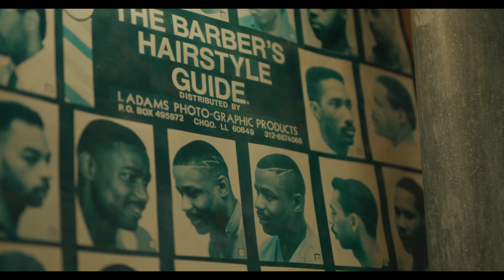Tim Scott | The Barber Shop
For Charles Swint Jr. helping his community has been a multi-generational family affair. His barber shop is a place full of lessons, great advice, and it’s a cornerstone of the North Charleston community.